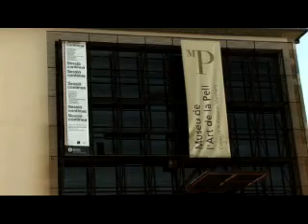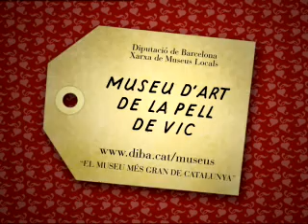Museu de l'Art de la Pell de Vic. Col.lecció A. Colomer Munmany (programa "Peces úniques")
Audiovisual sobre el Museu de l'Art de la Pell de Vic i la Col·lecció Andreu Colomer Munmany, emmarcat en el programa "Peces úniques". "Peces úniques" és un programa de continguts de la Xarxa de Museus Locals de la Diputació de Barcelona destinat al públic infantil d'entre 5 i 10 anys, que explora amb l'espectador el descobriment de la vida i el perquè de les coses.
Non, el protagonista, és un ninot dibuixat per un nen i pren vida quan no el pot veure. Dia rere dia es va descobrint que té un caràcter extravertit, simpàtic i amable, tot i que de vegades està de mal humor, trist o capficat. És vital i positiu però té preocupacions i també prou dosis d'ironia per riure's de l'entorn i ser crític. Una mirada curiosa centrada en els elements diferenciadors de cada museu buscant la màxima complicitat amb l'espectador.